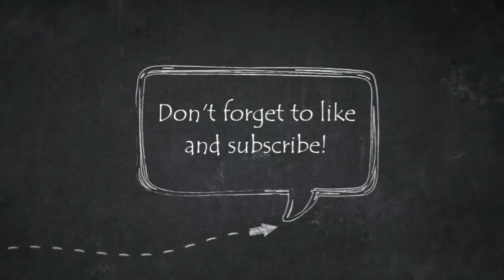Glitter Phone Case with Phone Stand from Cardboard and Glitter Foam